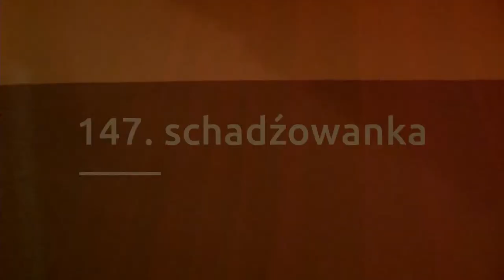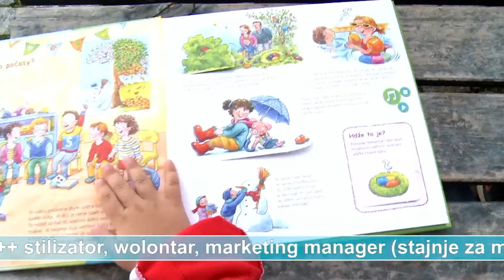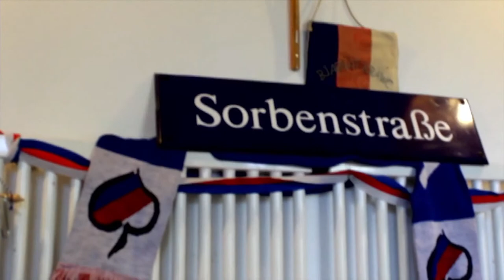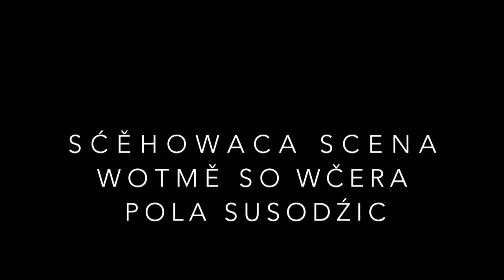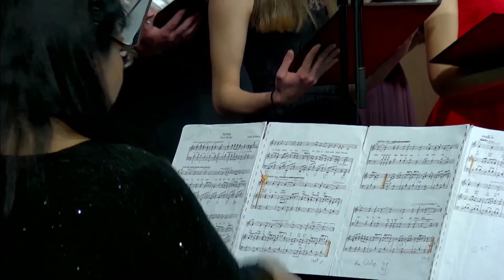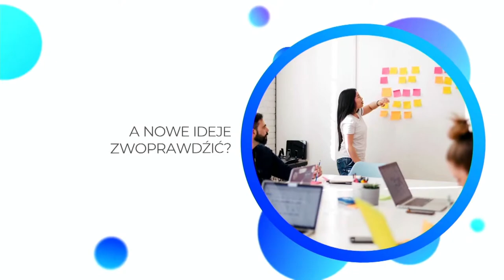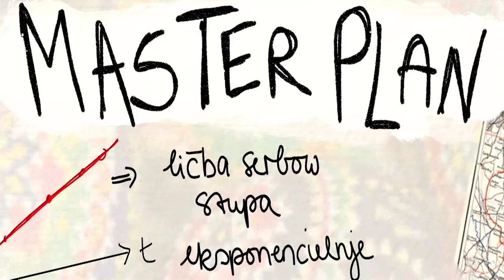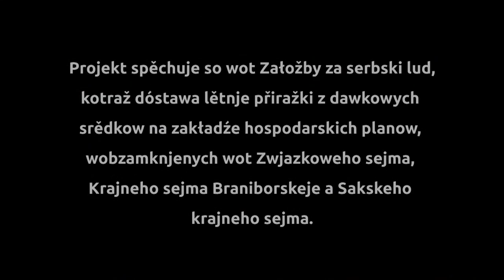Schadźowanka 2021 *** LIVE stream *** 19:30 hodź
Schadźowanka njemóže so 2021 w zwučenej formje wotměć. Dokelž pak maja studenća a 12tki tež lětsa dosć temow za kabarety a dokelž chcemy tež studentskemu chórej a serbskim hudźbnym talentam jewišćo skićić, wotměje so Schadźowanka 2021 digitalnje. A schadźować so po programje tež móžeće - w našich wirtuelnych rumnosćach!

Wšě linki namakaće pod - wjeselimy so na was!